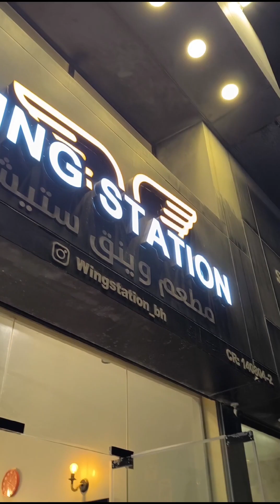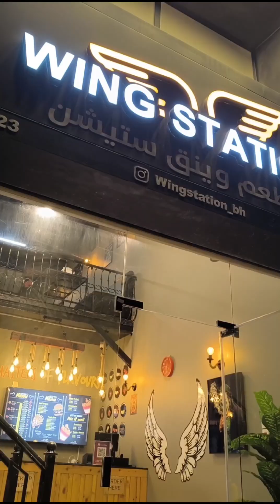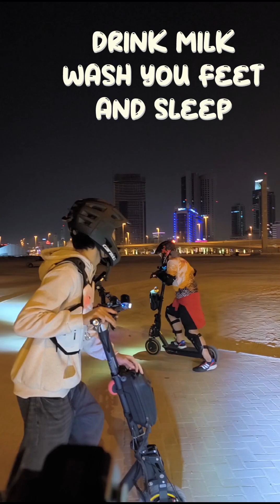The Thrill of the Night: An E-scooter Ride Under the Stars